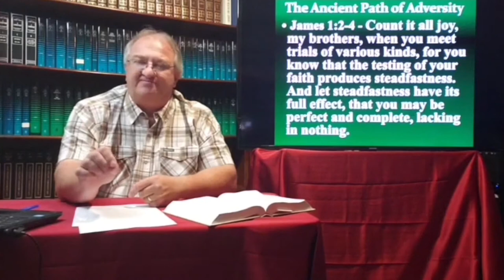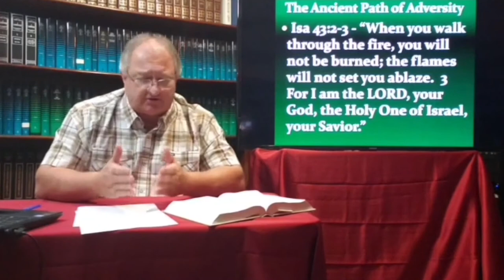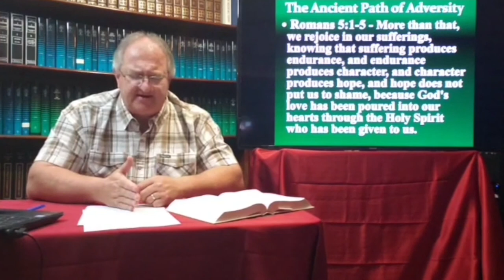Ancient Paths - Part 4 | Bible Study | CBCS Study Series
Dr. Ed Connatser, President of Chesapeake Bible College & Seminary, presents this series on Understanding God's Word as it applies to the world of today.

Follow Chesapeake Bible College & Seminary International on Facebook:
Facebook.com/ChesapeakeBible